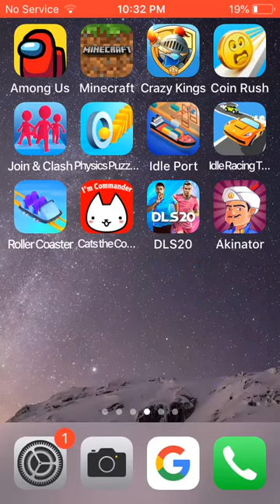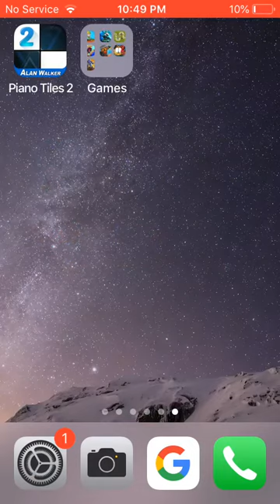The battle cats no part